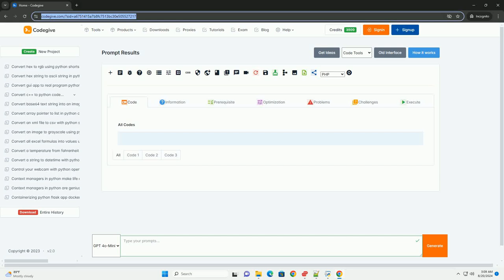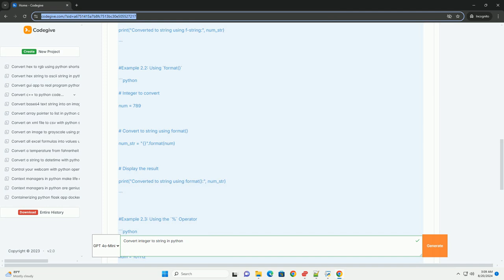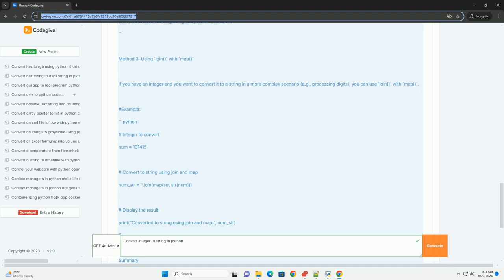Convert integer to string in python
converting an integer to a string in python is a common task that can be accomplished in several ways. below, i'll provide a detailed tutorial along with code examples to demonstrate each method.

### method 1: using the `str()` function

the simplest and most common way to convert an integer to a string in python is by using the built-in `str()` function.

example:

### method 2: using string formatting

python provides several ways to format strings, which can also be used to convert integers to strings.

example 2.1: using f-strings (python 3.6+)

example 2.2: using `format()`

example 2.3: using the `%` operator

### method 3: using `join()` with `map()`

if you have an integer and you want to convert it to a string in a more complex scenario (e.g., processing digits), you can use `join()` with `map()`.

example:

### summary

- **using `str()`**: this is the most straightforward way to convert an integer to a string.
- **string formatting**: using f-strings, `format()`, or the `%` operator allows for more flexibility and can be useful for creating formatted strings.
- **using `join()` with `map()`**: this method is useful for manipulating individual digits of an integer.

### conclusion

converting integers to strings in python is easy and can be done in various ways depending on the context of use. the method you choose can depend on factors such as performance needs, readability, or specific formatting requirements. the examples provided above cover the most commonly used methods for this task.

python convert float to int
python convert string to number
python convert bytes to string
python convert list to string
python convert string to json

python convert dict to json
python convert string to float
python convert to string
python convert string to datetime
python convert string to int
python integer to binary
python integer to string
python integer types
python integer to bytes
python integer
python integer max value
python integer size
python integer limit